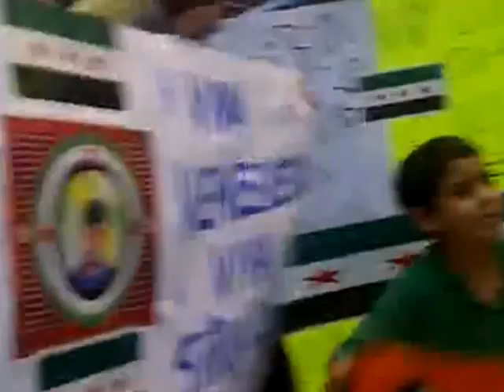مظاهرة بمشاركه احرار ام ولد في فنزويلا 2 7 2012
تنسيقية قرية ام ولد -الناطق الرسمي باسم احرار ام ولد